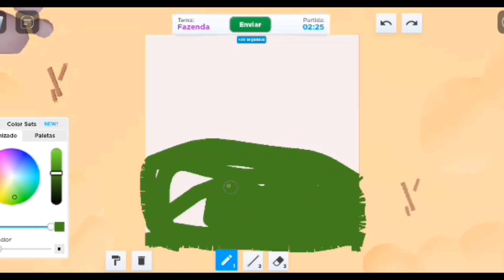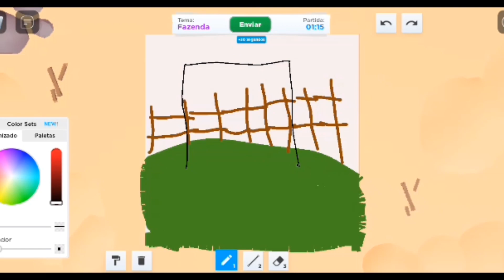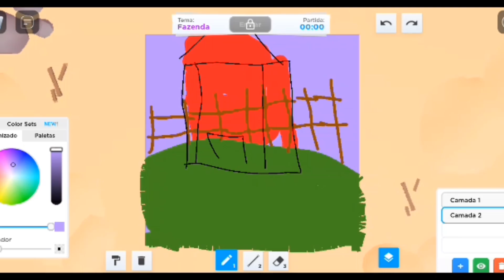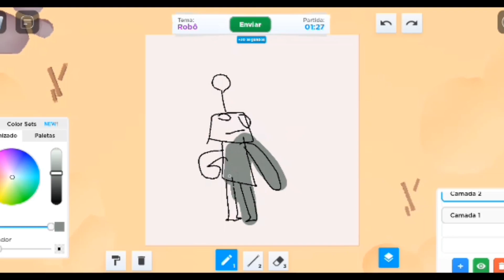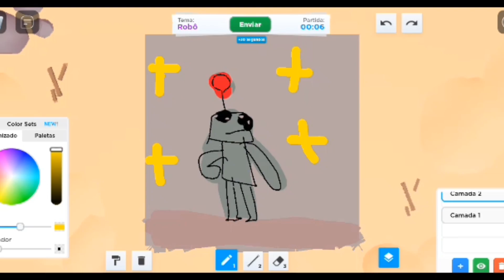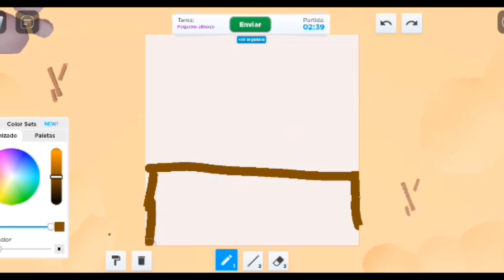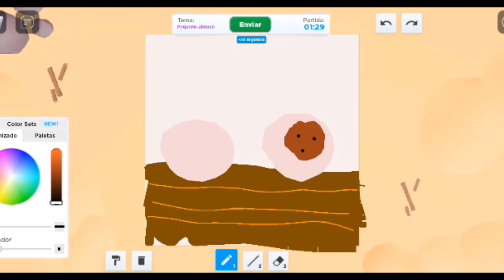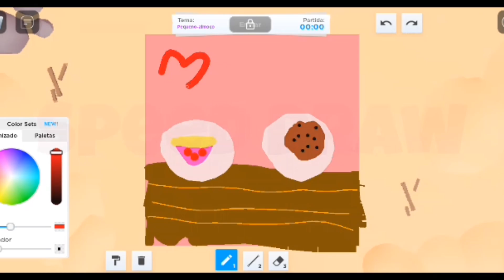QUEM DESENHA MELHOR NO Speed Draw l Roblox Jogando Com o Papai